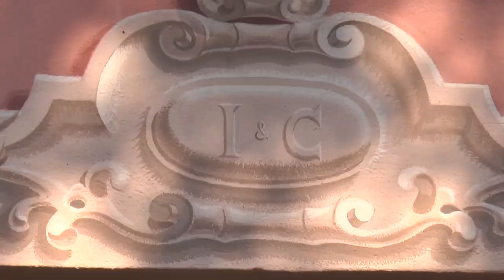La ricerca del tartufo - Trüffelsuche